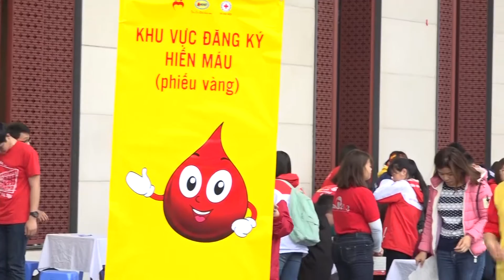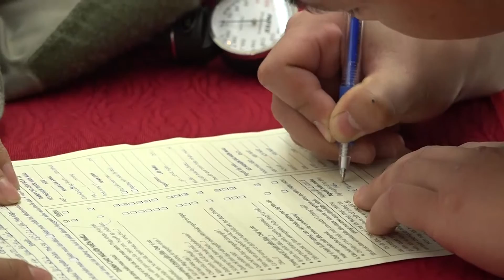HIEN MAU XUAN HONG